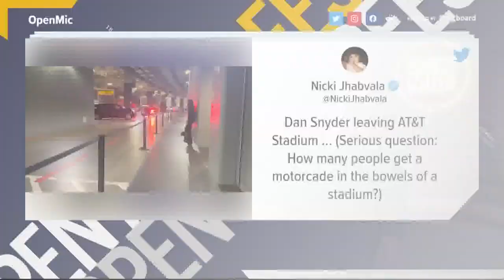Dan Snyder leaves stadium in motorcade after Commanders loss, ATM robbery play-by-play | Open Mic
I live in Maryland now and I work here in DC. Point being, I've been here for a while so I can make all the jokes I want at everyone's expense.